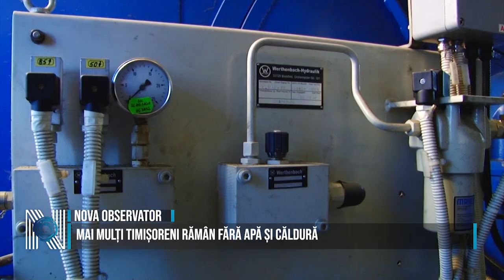Mai mulți timișoreni rămân fără apă și căldură